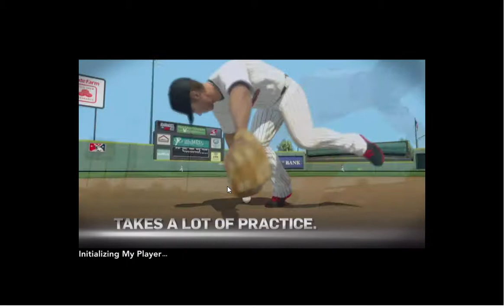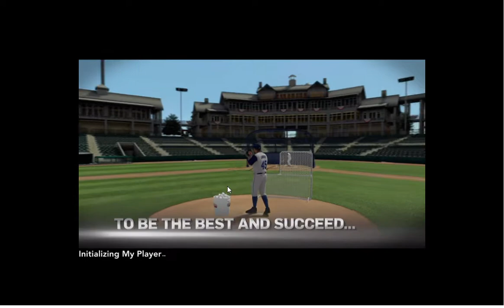Major League Baseball 2K12 Game on Pc My career (My creation player)